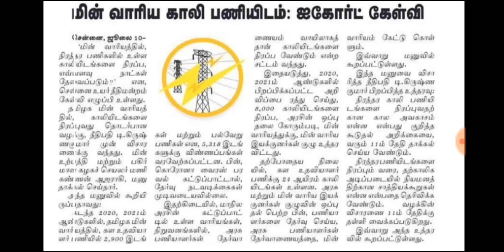🔥 TNEB புதிய 24000 காலியிட வேலை அறிவிப்பு 2022 | TNEB Jobs 2022 in Tamilnadu | Mark Booster